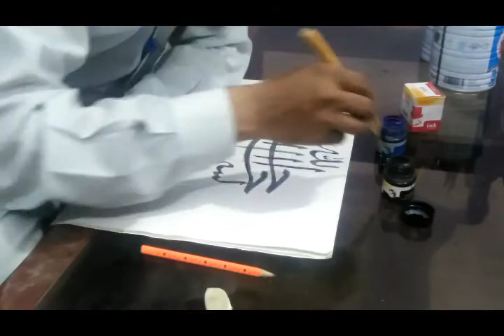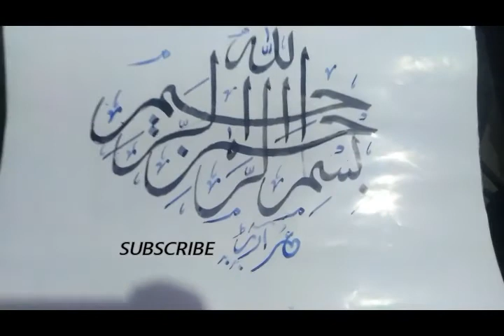BISMILLAH caligraphy in khat sulas style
Its my first video of calligraphy, i will upload more and more  videos of Quranic verses in khat e Sulas style of caligraphy . i am starting my channel in the holy name of Allah (BISMILLAH). Hope my lord will himself promote me. in sha Allah